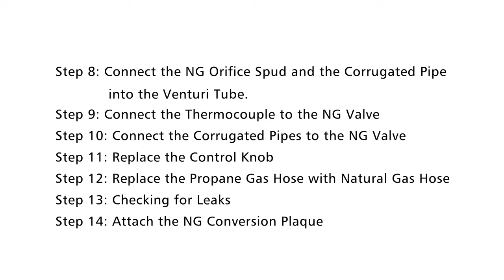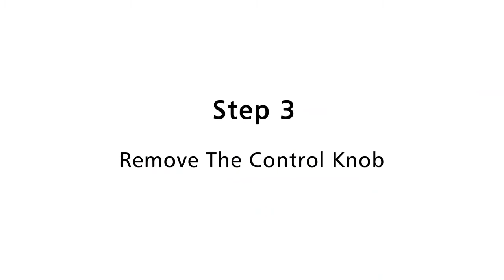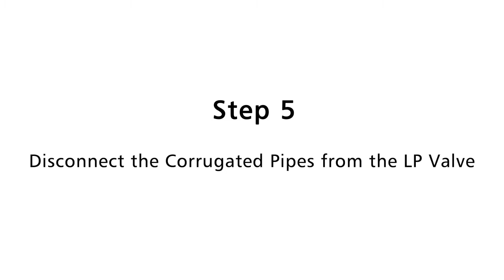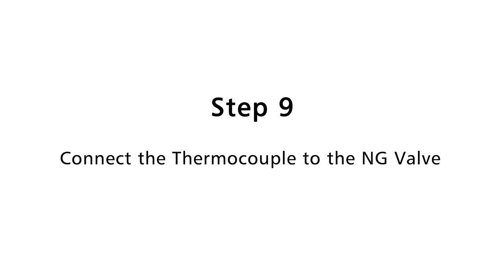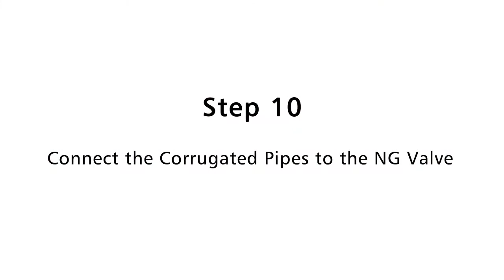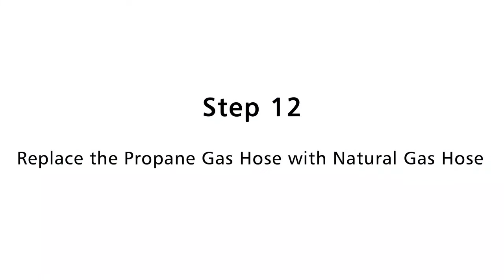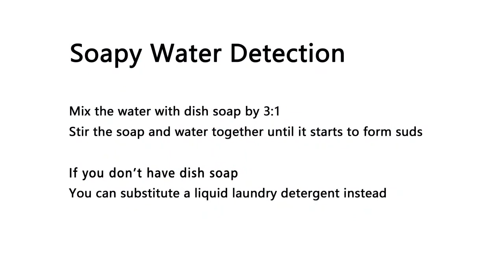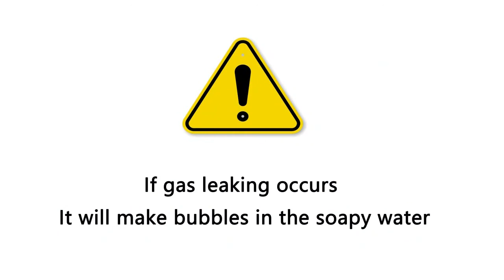2021 Elementi & Modeno Natural Gas Conversion Kit Assemble Instruction